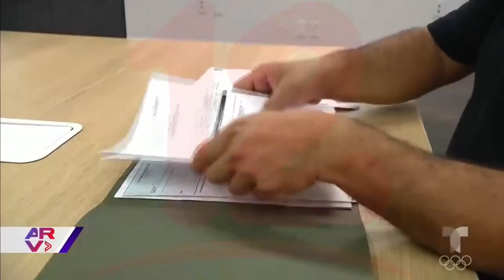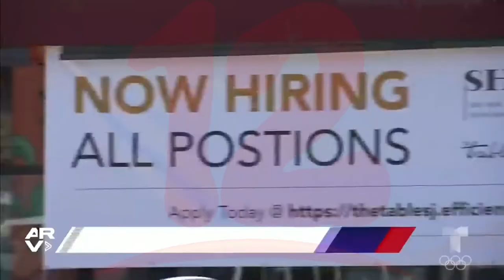Pandemia empeora perspectivas de recuperación laboral mundial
Internacionales Datos obtenidos por la Organización Internacional del Trabajo (OIT) apuntan a una lenta recuperación en las ofertas laborales tras la pandemia.